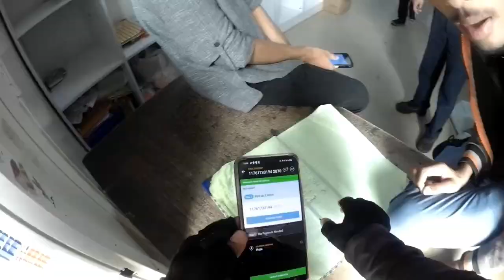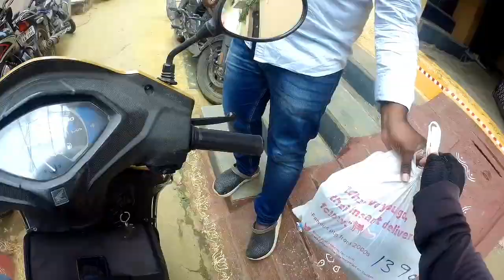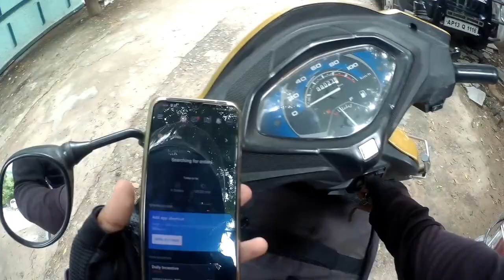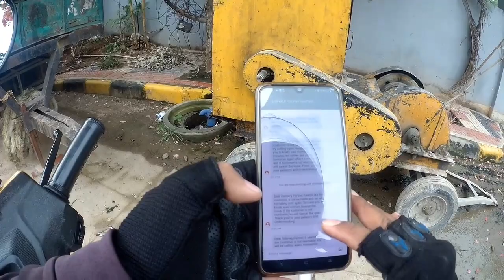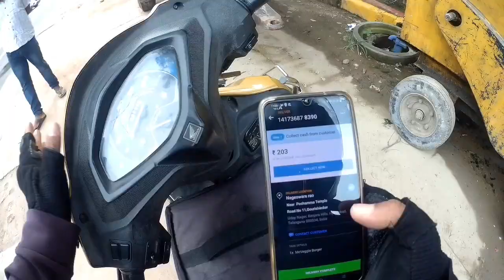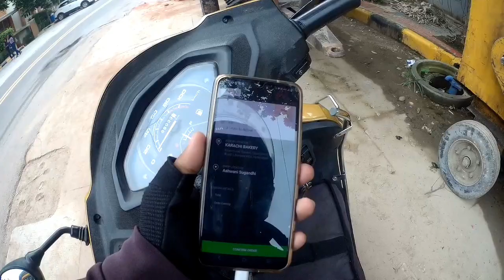Cancel Order Khaliya😯 Delivery Boy Ne Khana Kha Liya Customer Ka?😳@SwiggyIndia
My MotoVlogging Setup👇

My Camera 📷
My Mic 🎤

My Helmet

My Mask